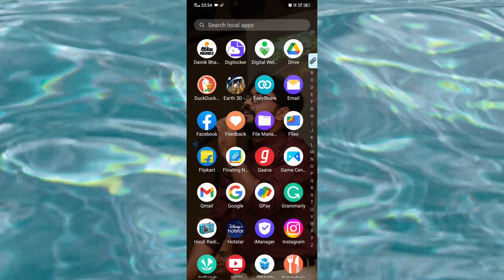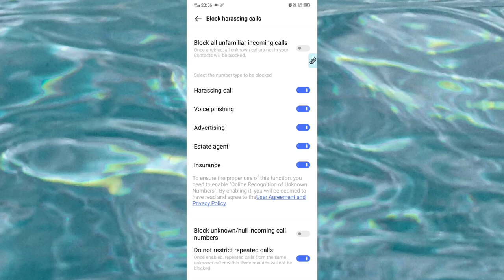Fake calls kaise band kare | How to block fake calls | Spam call kaise band kare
Title Tag:
Fake calls kaise band kare,
How to block fake calls,
Spam call kaise band kare,
Fake Call,
how to stop fake calls,
how to stop advertising calls,
Vivek Bhardwaj,